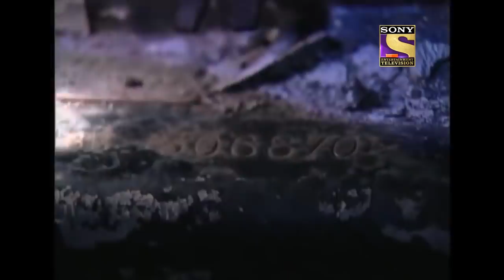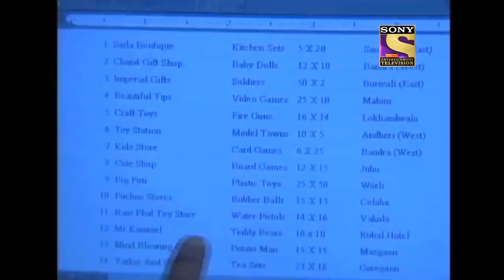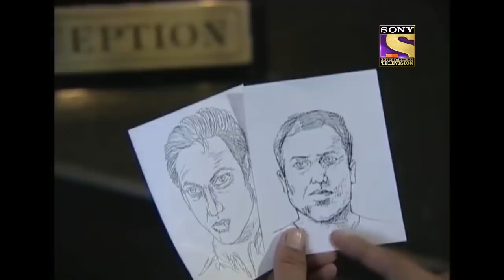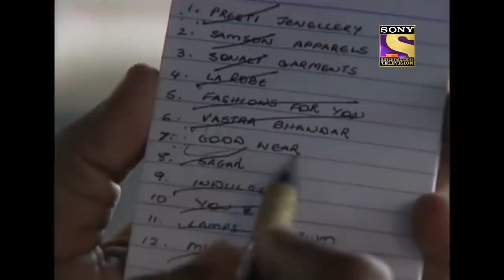A Bomb In Taxi | CID | सीआईडी | Full Episode